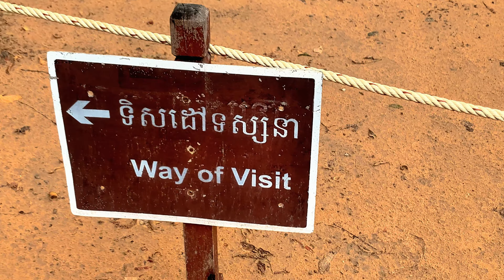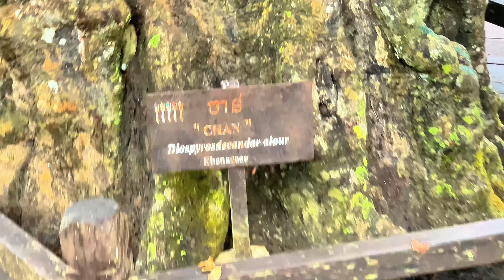10K | 🇰🇭 Walking Tour of Taprohm Temple - Siem Reap, Cambodia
Taprohm Temple, located within the Angkor Archaeological Park in Siem Reap, Cambodia, is one of the most famous and visited temples due to its unique combination of ancient ruins and nature. Known for the massive trees and sprawling roots that envelop the temple structures, Taprohm offers an enchanting experience that transports visitors back in time. This walking tour guide provides a detailed itinerary to help you explore Taprohm Temple thoroughly.

👈👈 you get my new first video
This video created for Travel and events informative, educational  purposes Video.

Cut By : Visit The World 10K
Thank you for your time to watching my video on my channel !